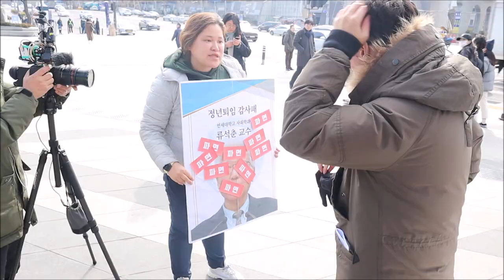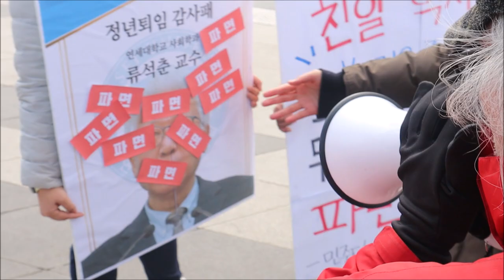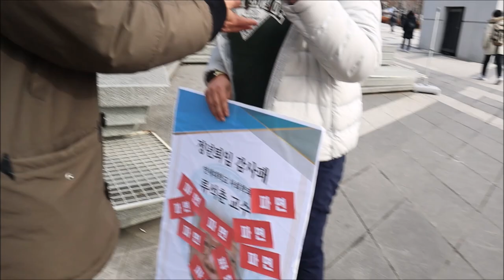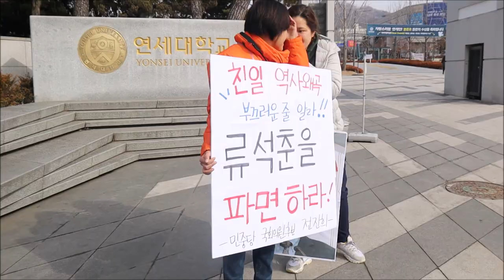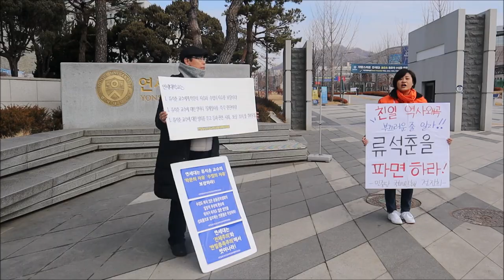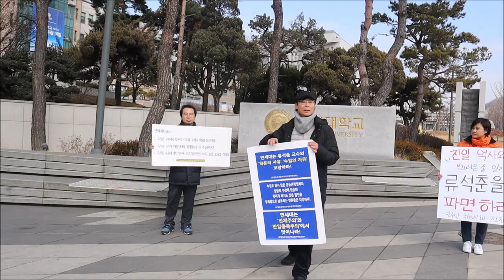(화남주의)연세대 정문 앞 1인 시위중 갑자기 시비걸고 방해하는 민중당 실체!